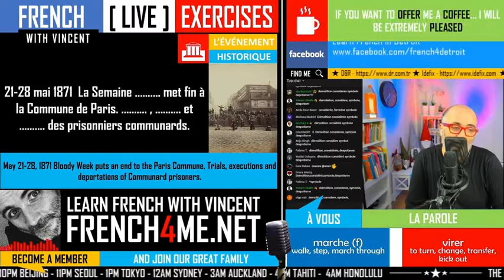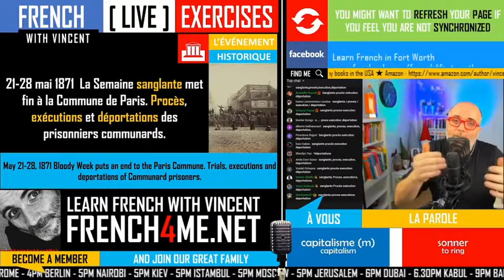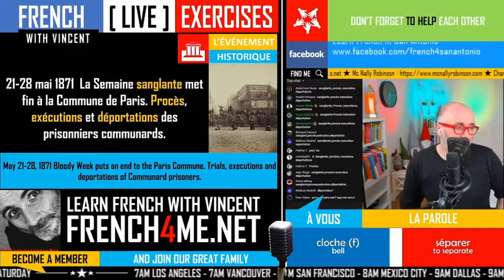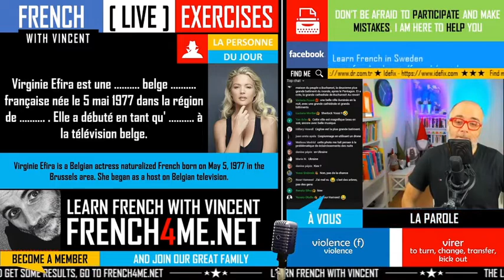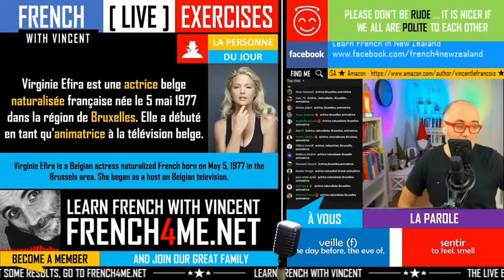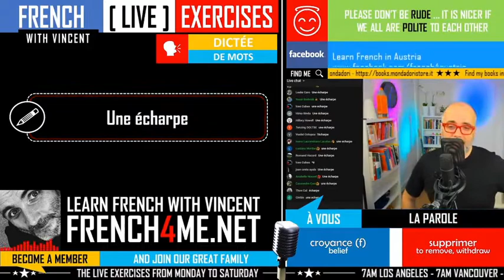Your daily 30 minutes of French exercises # 042